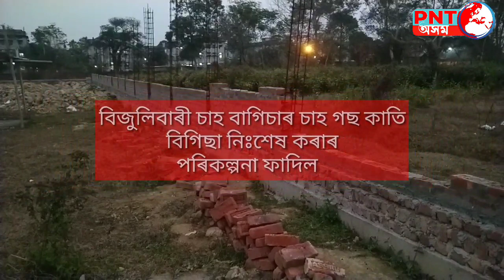দুলীয়াজানত চাহ বাগিচাৰ মাটি বিক্ৰীত নামিল মালিক পক্ষ